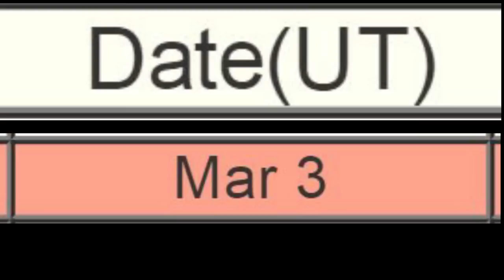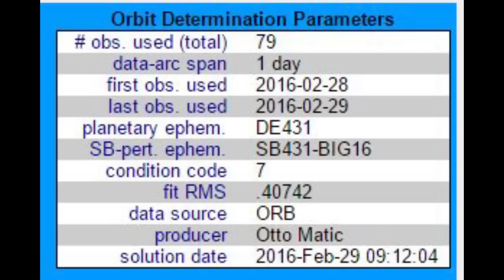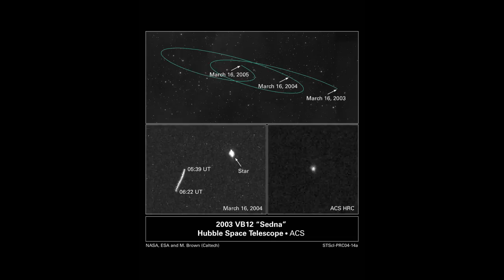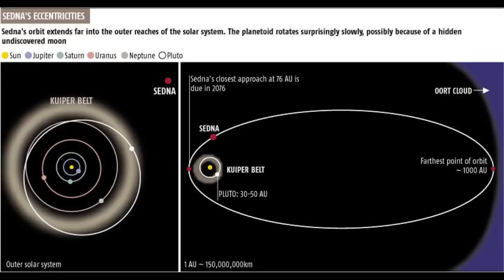Potentially Hazardous Near Earth Asteroid 2016 DV1 to pass Earth 1 LD on March 3rd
This brand newfound asteroid is about 140 feet big & was just found yesterday. It will pass 1 Lunar Distance from Earth. Will it hit the Moon? Probably not. It has a condition code of 7 which is like a C- or a D+. Will it hit Earth? Probably not. It will have it's closest approach on March 3rd.

They've looked at it 79 official times in 1 day. They've only looked at Sedna 102 times. So that's interesting,  right?

Stay Cool.

T